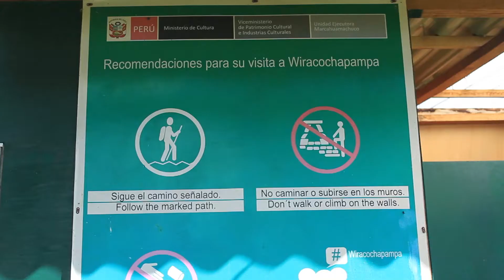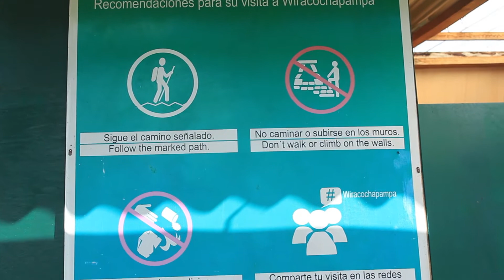VOLVIMOS A HUAMACHUCO | RIKUY LLAQTA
¡Buenas viajer@s!
Estuvimos nuevamente en Huamachuco para mostrarles nuevos lugares,  esta vez visitamos 3 lugares: la laguna Sausacocha, el Complejo Arqueológico de Wiracochapampa y el Cerro Miraflores.